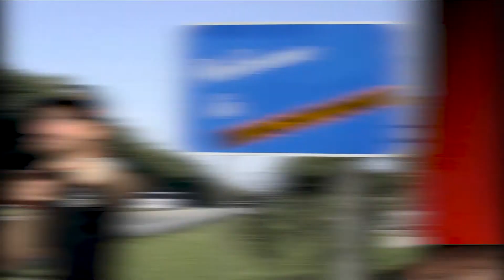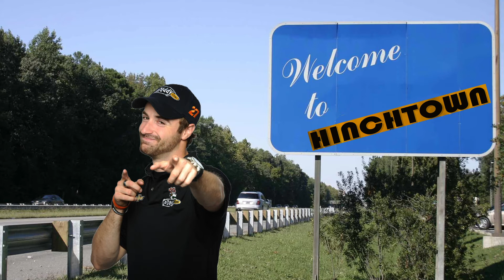Who is James Hinchcliffe?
Hi guys!

Welcome back to the channel and to another feature video! This week its time for another Who Is? Eric Marchesini suggested James Hinchcliffe so here we are looking through the career of the talented and popular Canadian!

Intro/Outro music from Free Vibes: Rock Background Music